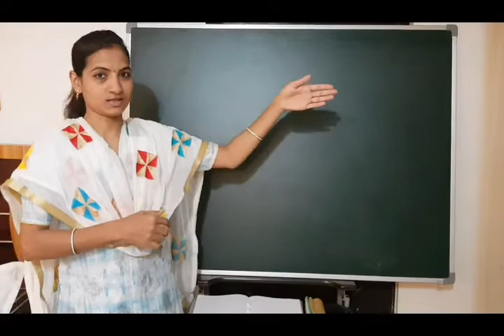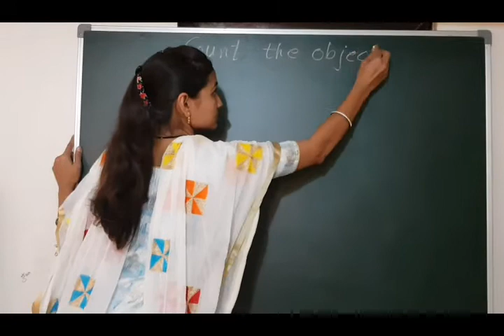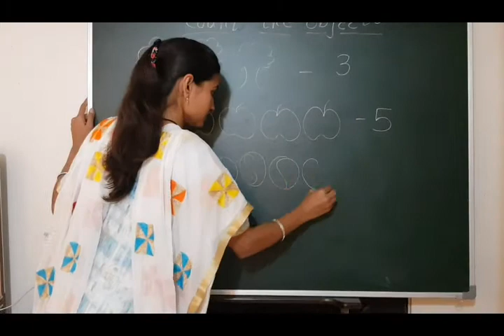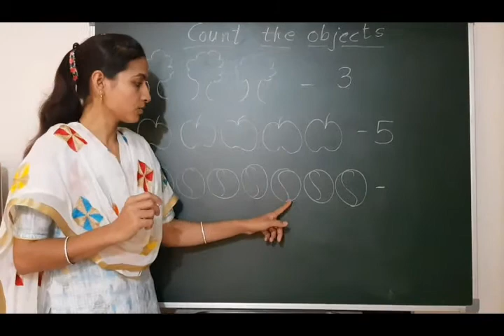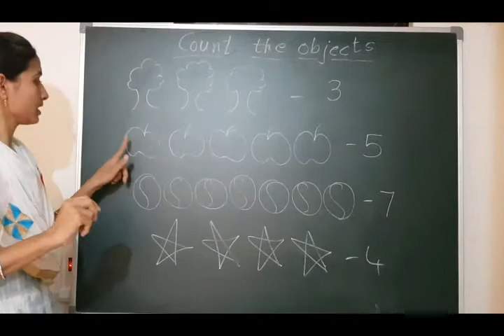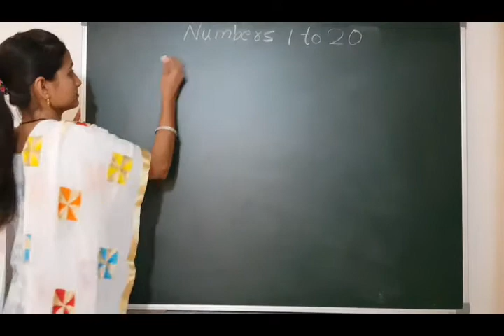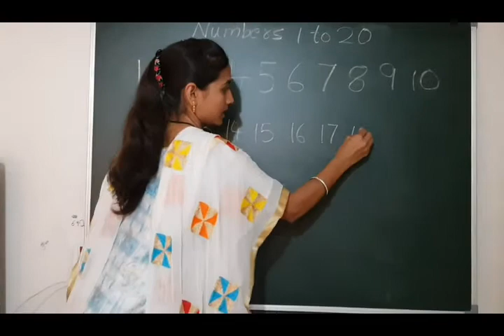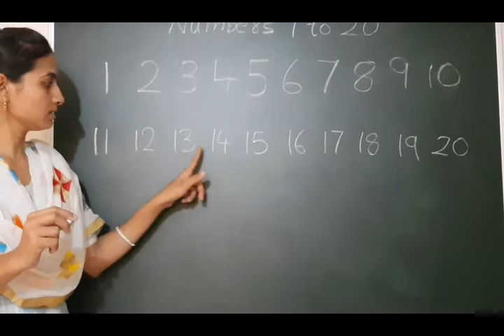Nur, Count and write || Numbers